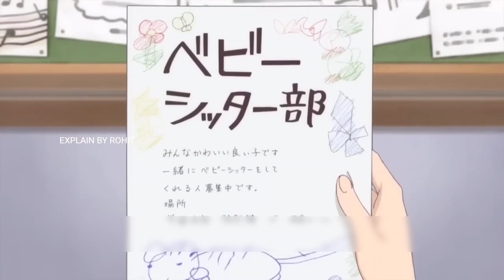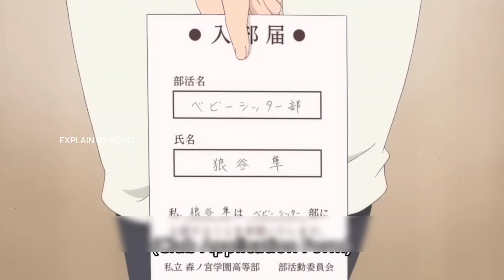School Babysitters explained in Hindi Part 4 | (S1) school Babysitters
.anime oi
miss voice over
soul land
perfect world
anime explained in hindi
miss voice over new video
soul land explained in hindi
anime recapped
miss voice over soul land
against the sky supreme
anime oi perfect world
anime
series like soul land
movie explained in hindi
spirit sword sovereign season 4
spirit sword sovereign
perfect world season 2
perfect world season 1 in hindi
perfect world season 1
miss voice over battle through
anime in hindi
martial master
perfect world explained in hindi
wu shen zhu zai
jade dynasty explained in hindi
martial maste
kb hindi anime
the fabulous sword god
explained
animetime moments
perfect world ep 91 explained in hindi
best anime
donghua
hindi voice over
perfect world explained
stellar transformation season 5
korean drama
stellar transformation season 5 in hindi
love flops episode 12 hindi explained
stellar transformation season 5 episode 3 in hindi
stellar transformation season 5 episode 3 explained in hindi
swallowed star season 2 episode 43 explained in hindi
love flops episode 12 hindi explanation
swallowed star episode explained
swallowed star episode 70 explained
animetime moments new video
chainsaw man
swallowed star anime part 69 explained in hindi
swallowed star season 2 episode 42 explained in hindi
swallowed star episode 69 explained in hindi
swallowed star season 2 episode 42 explained
swallowed star episode 68 explained english
perfect world ep. 91 eng sub
btth season 6 episode 25
battle through the heaven season 6 episode 25 explained in hindi
perfect world new episode
perfect world in hindi
perfect world episode 91 explained hindi
perfect world episode 91 in hindi
movieatures hindi
explain
one step freedom
one step towards the freedom
one step towards the freedom explain in hindi
martial practitioner explained in hindi
sealed divine throne
ending explained
wonderland
anime qexplained in hindi
cultivation anime
chinese anime
narrator
hentai
manga
animation
one step towards the freedom explained in hindi
fantasy
magical
animeoi
funny explain
chainsaw man episode 12
new anime series
jade dynasty anime in hindi
anime screenn
top anime
jade dynasty in hindi
naruto
new episodes
movies explained
movieatures
the eminence in shadow episode 13 explanation in hindi
the eminence in shadow episode 13 in hindi
the eminence in shadow anime
the eminence in shadow episode 13 hindi explanation
the eminence in shadow episode 13 explained in hindi
the eminence in shadow episode 13 hindi
soul land part 243 in hindi
chainsaw man season 1 episode 12 explained
chainsaw man explained
chainsaw man episode 12 explained in hindi
chainsaw man episode 12 in hindi
jade dynasty part 13 in hindi
jade dynasty part 13
supreme god emperor
new anime explain
martial practitioner ep 39 explained
swallowed star episode 68
swallowed star episode 68 explained in hindi
martial practitioner series explained in hindi
otaku senpai
martial practitioner part 39 in hindi
martial practitioner
martial practitioner ep 39 explained in hindi
swallowed star next in novel series
next in novel explained in hindi
swallowed star next in novel explained in hindi
swallowed star
swallowed star next in novel explained
battle through the heaven season 6
battle through the heaven season 6 episode 25
the eminence in shadow episode 13
btth season 6 episode 25 explained in hindi
the eminence in shadow episode 13 reaction hindi
one step towards freedom part 120 in hindi
one step towards the freedom part 120 explained in hindi
one step towards the freedom episode 275 explained in hindi
battle through the heaven explained
anime explanation in hindi
the eminence in shadow episode 13 hindi dub
love flops episode 12 explained in hindi
battle through the heavens full episode 25
battle through the heavens full episode 25 english subtitles
battle through the heavens new episode
battle through the heavens season 6 episode 25 explained